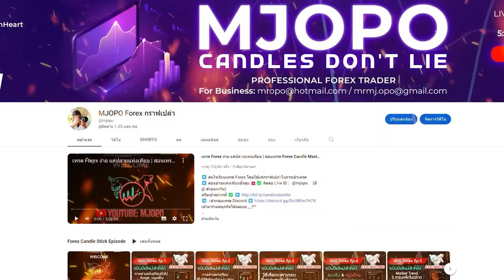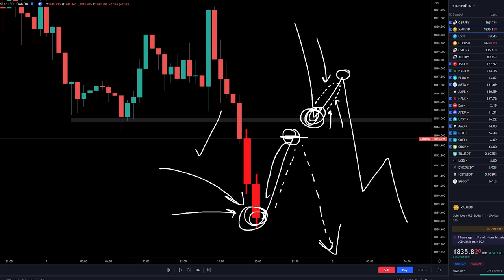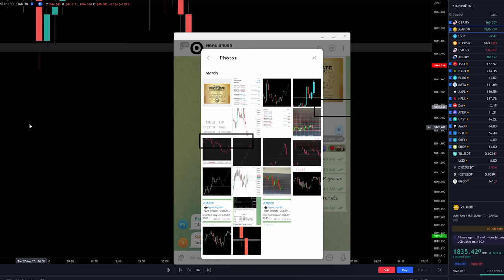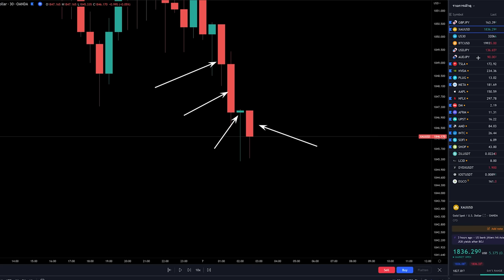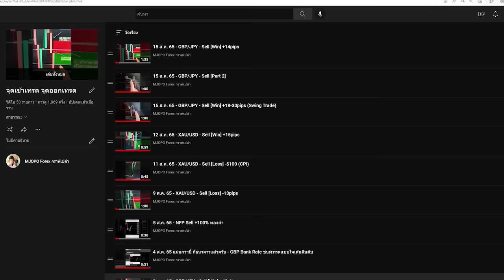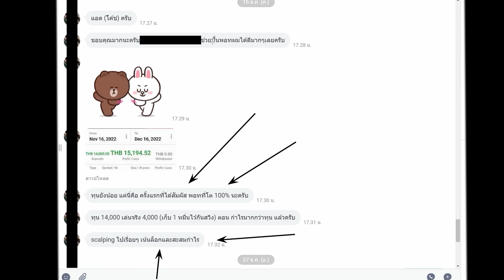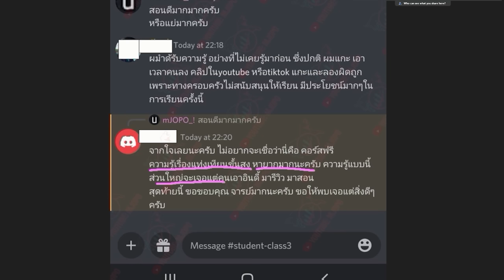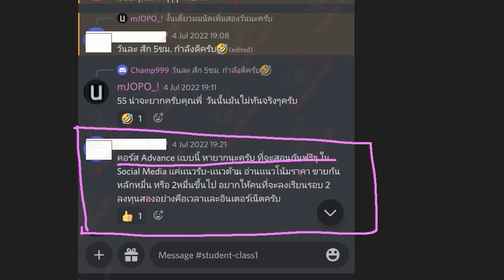ถ้าพลาดเทรดแล้ว อย่าล่ก... รอ แล้วเล่นแบบนี้